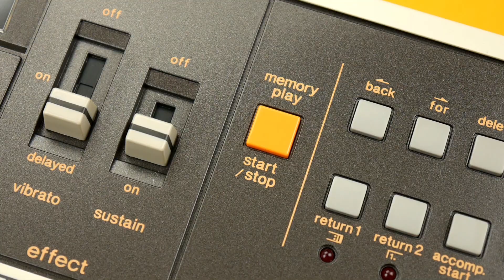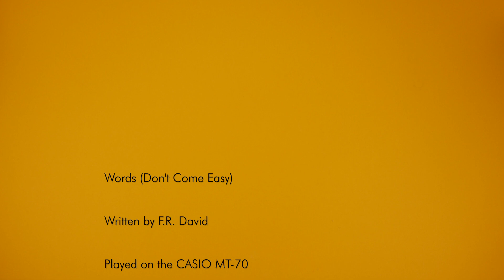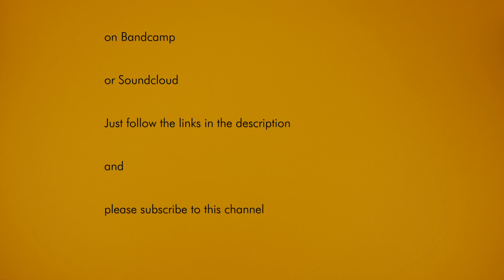Words (Don't Come Easy) - Casio MT-70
This is a short preview for my upcoming review about the Casio MT-70, a keyboard from 1982.
It has a memory sytem with barcode reader and uses sine instead of square waves. The song "Words" written by F.R. David was a big hit in europe in 1982. I stored drums, chords and melody to the internal memory and played a few instruments on top.